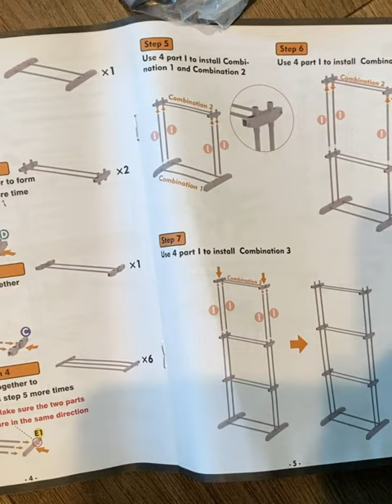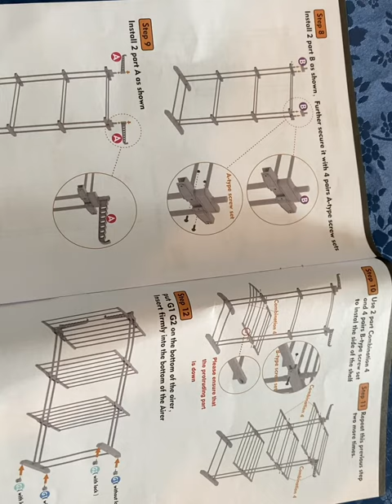HOMIDEC Clothes Drying Rack| Easy to assemble | Easy to use| Sisters Forever- Life in California